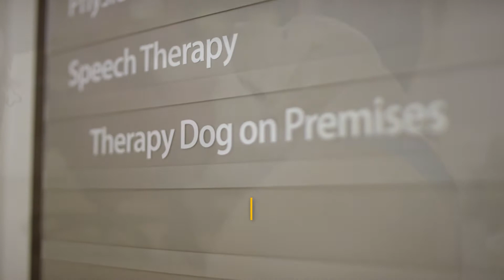Facility Dog, Rainier at Community Hospital Anderson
This is a wonderful video about how Facility Dog, Rainier, brings hope to the rehabilitation department at Community Hospital in Anderson.

ICAN trains and places assistance dogs with individuals with disabilities and provides foundational life skills to inmates through their experience as trainers.

Want to stay up to date with the latest ICAN news (or just want to see lots of pictures of really cute dogs)? Follow us on